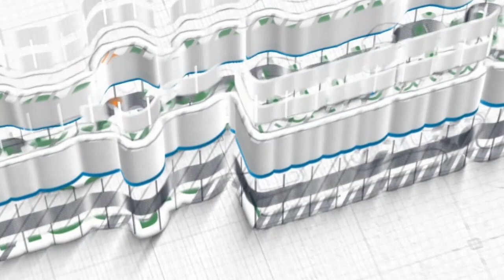Menjaga Allah ~ khutbah jum'at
Khhutbah Jum'at, 19 Jumadil Awal 1443 H / 24 Desember 2021
Khatib: Ustadz Salman Mubarok